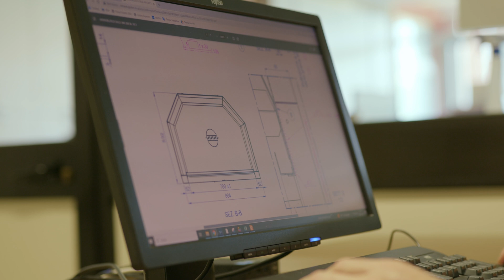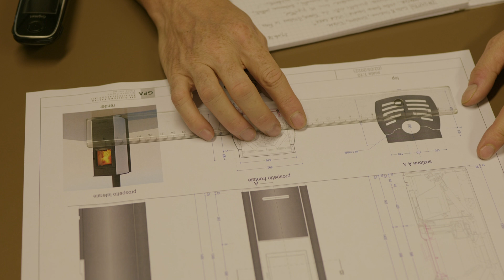Piazzetta Inside Ep. 2 - Michele Bordignon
Ogni nuovo prodotto nasce da un'idea, un'innovazione, uno studio. Numerose prove, non prive di errori, modifiche e test. Tecnologia da unire all'estetica, funzionalità da inquadrare all'interno di normative e certificazioni.
Mesi di lavoro per produrre una struttura di componenti elettrici, elettronici ed elettromeccanici nascosti dai rivestimenti, ma essenziali per il funzionamento ottimale e sicuro delle stufe.
Mesi di lavoro per la stessa sfida: creare prodotti sempre migliori.
Il nostro responsabile dell'area Engineering e Progettazione Michele Bordignon ci racconta tutto il lavoro nascosto nel secondo episodio di Piazzetta Inside.

Capitoli:
00:00 Come vengono progettati i prodotti stufe e caminetti
01:27 Le difficoltà della progettazione di stufe e caminetti
02:39 Come migliorare l'efficienza energetica
03:39 Il Multifuoco® System
04:42 Il sistema di accumulo Heat Storage System (HSS)
05:39 Le stufe ibride pellet-legna